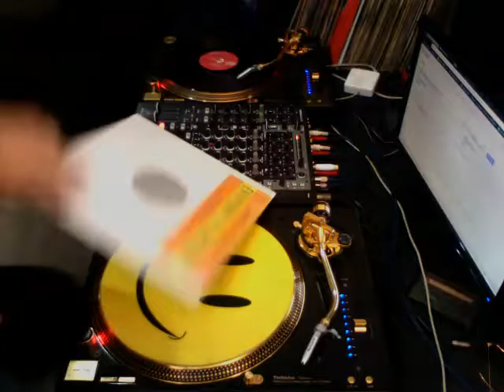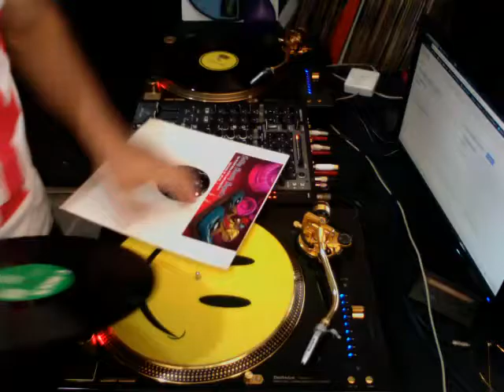Underground Collection 2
Selling Records ©